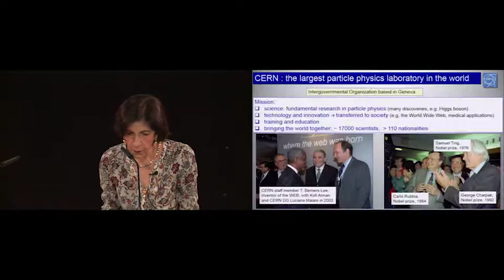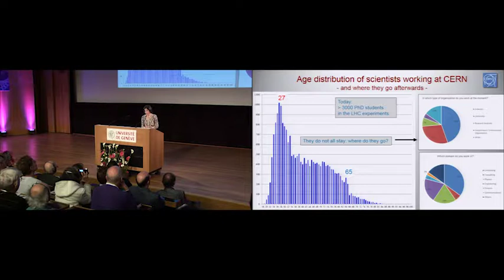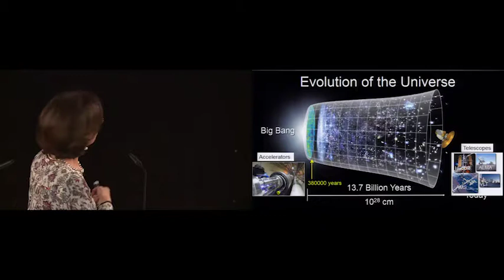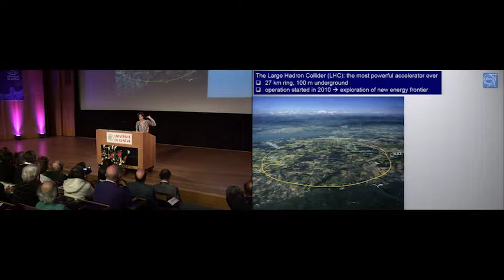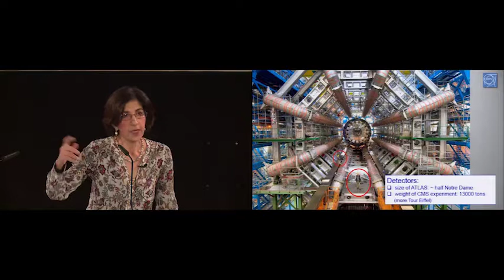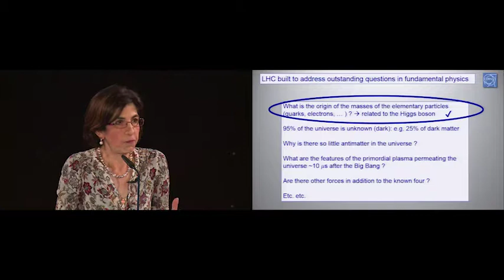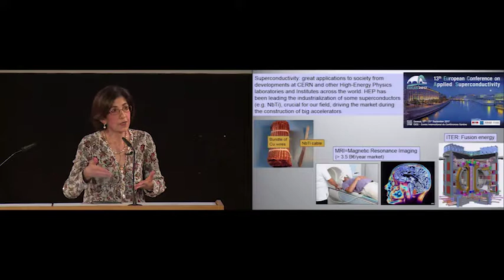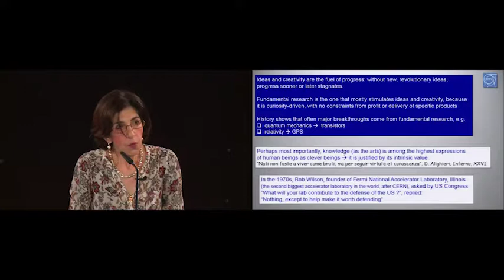Le boson de Higgs et notre vie (VF)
Conférence de la directrice générale du CERN, Fabiola Gianotti - Leçon d'ouverture 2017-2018, le 19 septembre 2017